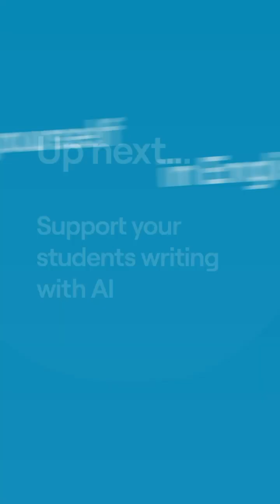Learn with me AI series for Teachers | Top AI Resources for the classroom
Do you know what different AI platforms are used for? Billie is here to explain. ​

Let us know if you will be trying any of these resources.​